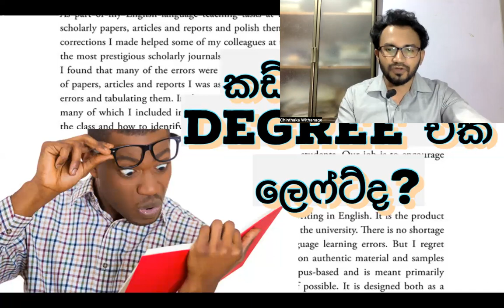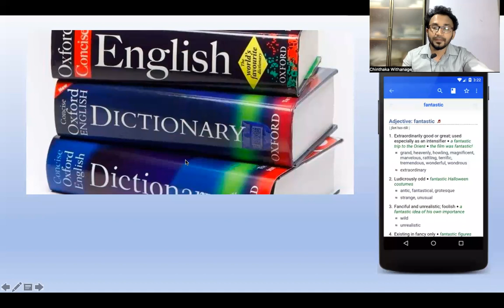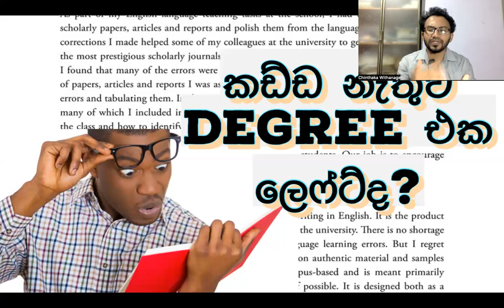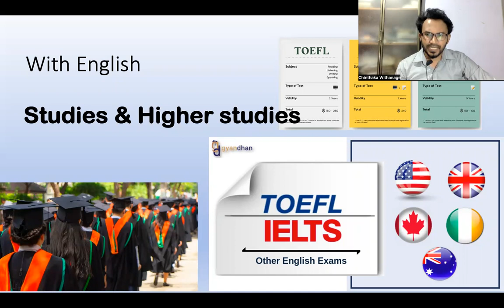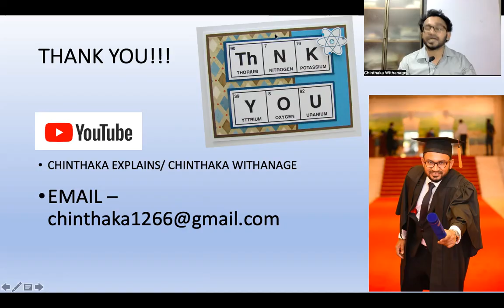කඩ්ඩ නැතුව Degree එක ලෙෆ්ට්ද?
English එහෙම නැත්නම් කඩ්ඩ අපිට degree එකක් කරන්න අනිවාර්යයෙන් ම අවශ්‍ය දෙයක් මොන මට්ටමේ English දැනුමක් තිබ්බත් ඒක මග අරින්න බැරි දෙයක්